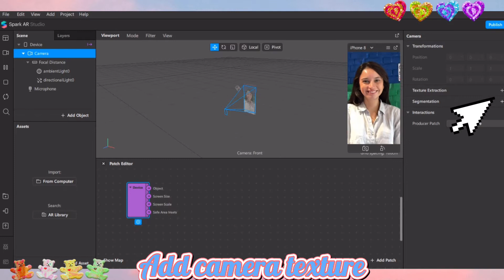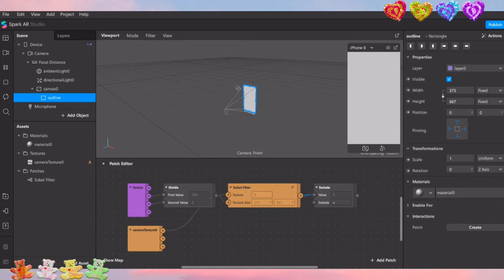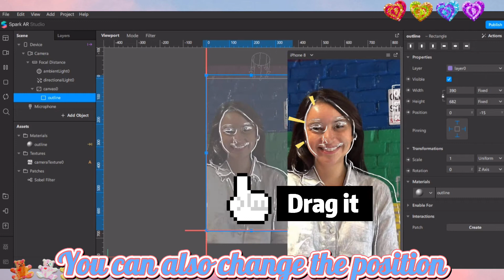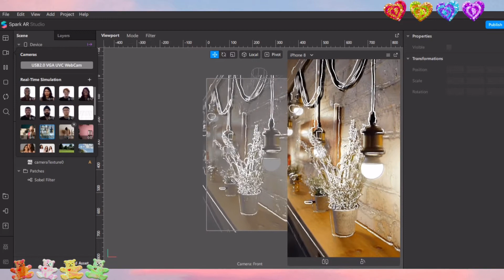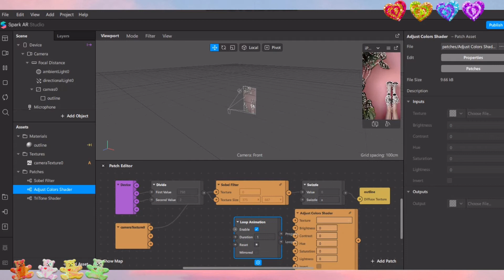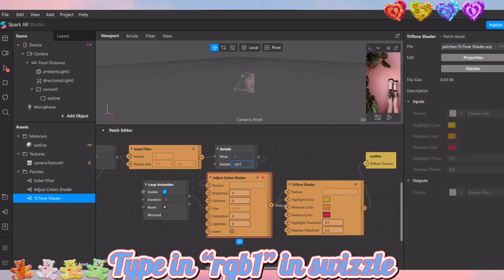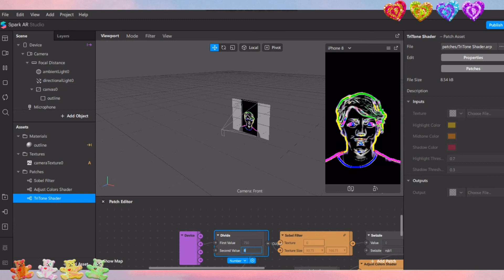Outline Effect + Animated Neon Light | How to make an Instagram Filter | Spark Ar Tutorial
In this video you will learn how to make a Outline Effect with different colours + Animated Neon Light in patch editor with just a few steps.